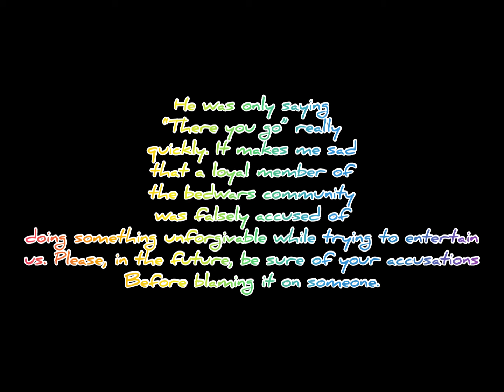This is why @TanqR didn’t say the “n” word